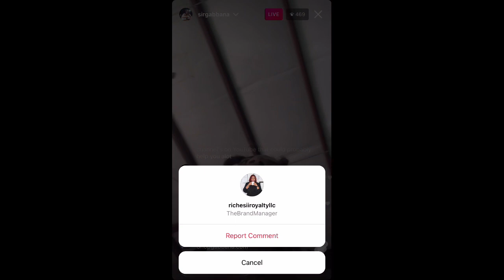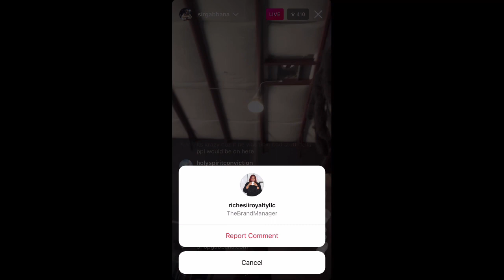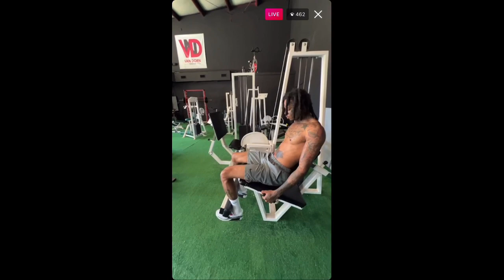John Gabbana live training in the gym